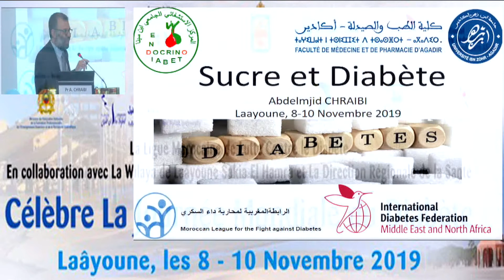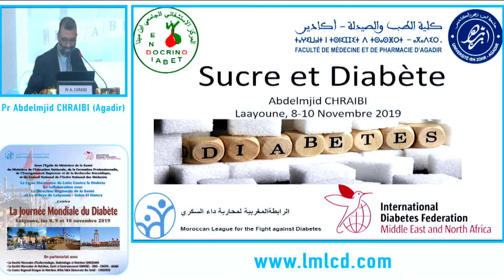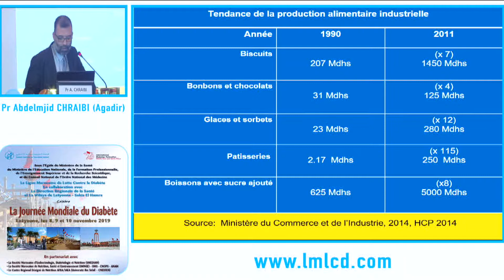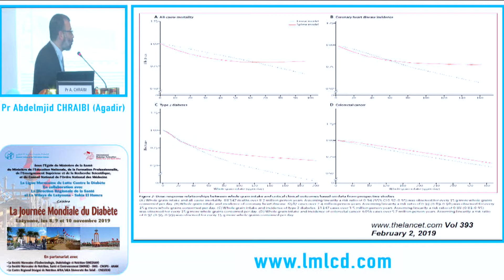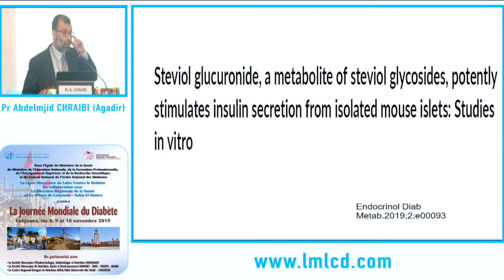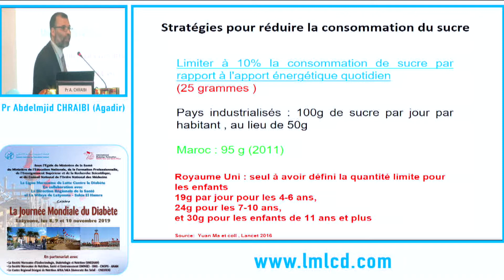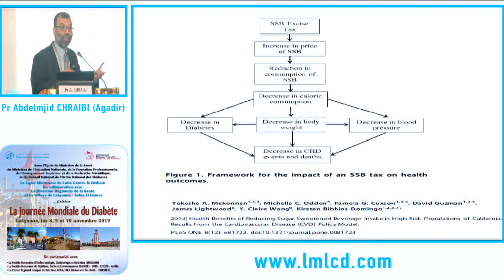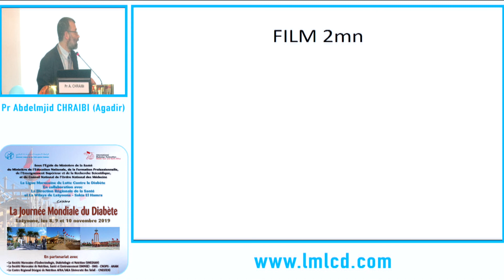Ligue Marocaine de Lutte contre le Diabète. Pr Abdelmjid CHRAIB (Agadir)I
Ligue Marocaine de Lutte contre le Diabète. Pr Abdelmjid CHRAIBI (Agadir)
Célébration de la Journée Mondiale du Diabète à Laâyoune, les 8 et 9 novembre 2019.